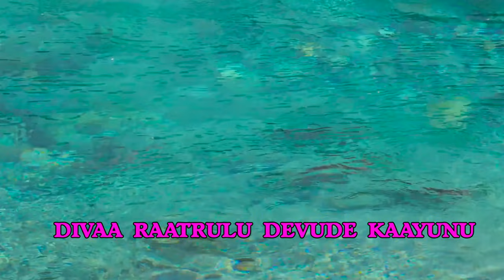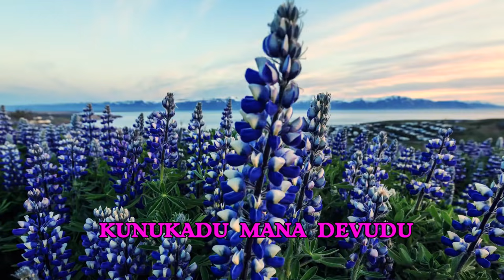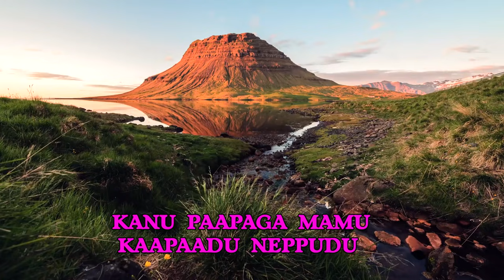మేము భయపడము | Memu Bhayapadamu | Sis.R.Prasanna Jyothi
HOREB GOSPEL MINISTRIES Presents
SONGS OF ZION Vol 3
Edition : 2012

Song :   Memu Bhayapadamu
Singer : Sis.R.Prasanna Jyothi
producers : Sam & Suzan
V F X : Wesley Vfx (Chennai )